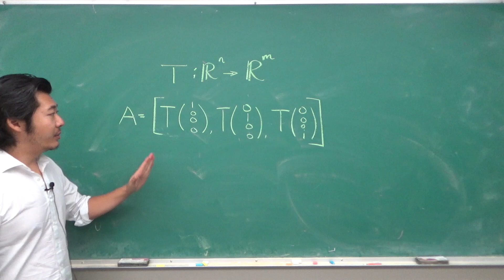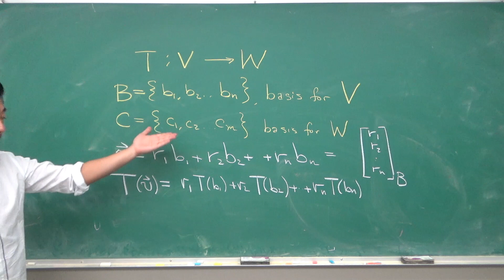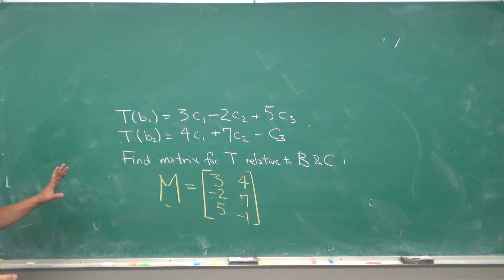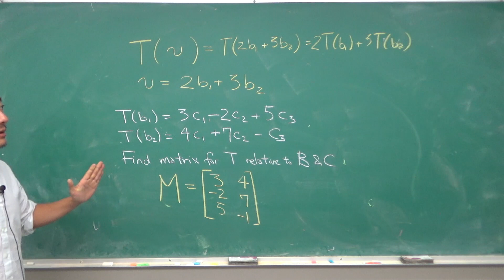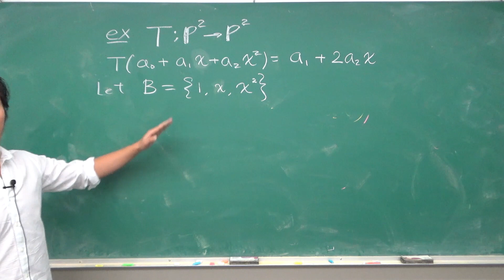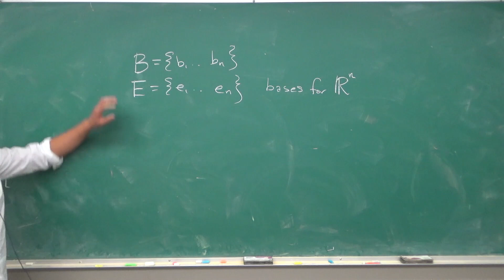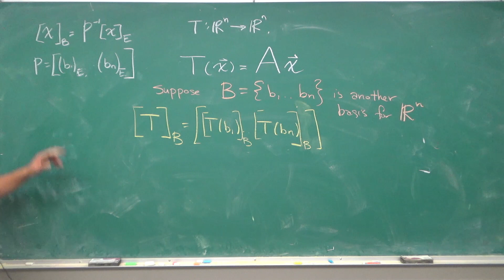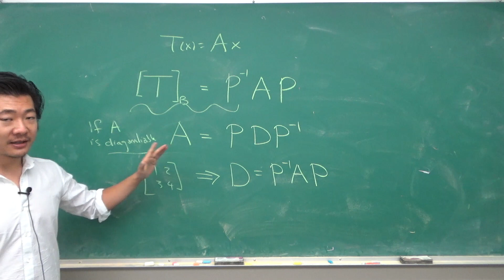Eigenvectors and Linear Transformations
UCI Math 3A (Intro to Linear Algebra)
In this video we discuss more on linear transformations, change of coordinate basis and representing linear transformations under different bases.